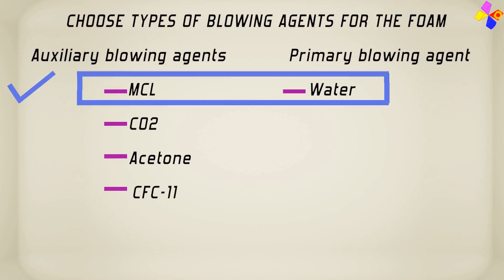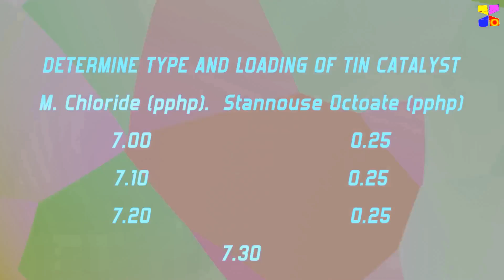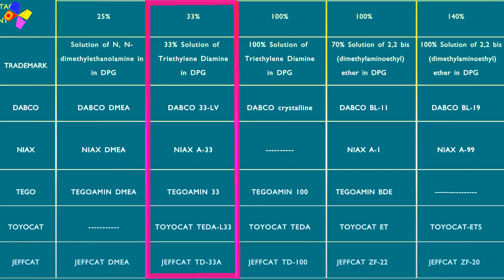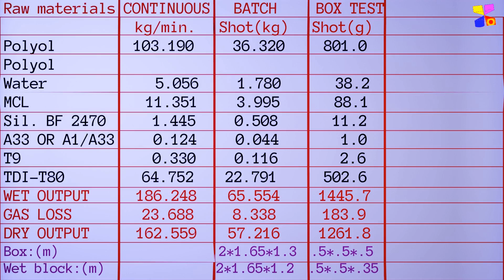PU FOAM Formulation for 16.5 density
Background music reference